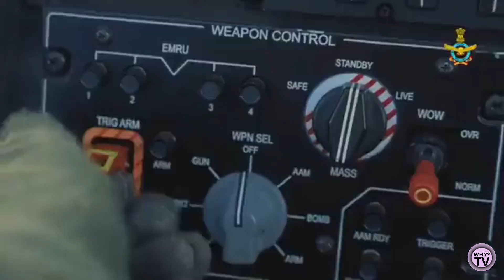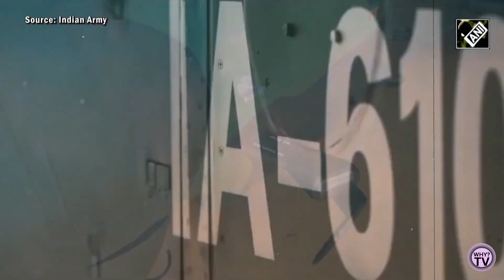Indian Defence Updates:BMD System Test by DRDO, Defense Budget and Zorawar Light Tank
timestamp:
00:00 - intro
00:06 - India tests Phase-II BMD System.
01:24 - ₹6.21 lakh crore defense budget.
01:50 -  Zorawar Light Tank gets laser-guided missiles.
02:31 - HAL preps LCH Prachand production.
03:15 - Boeing pushes for more Chinook orders.
04:00 - Extending AL-31FP engine lifespan.